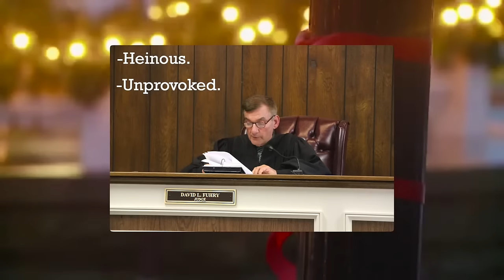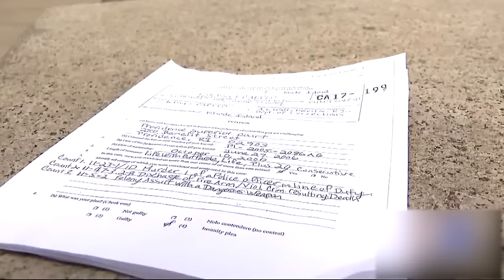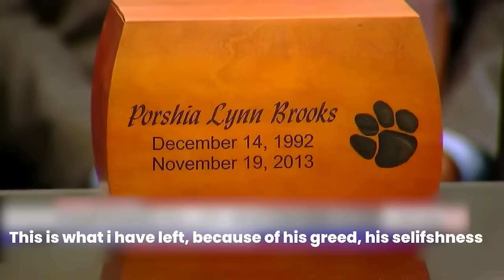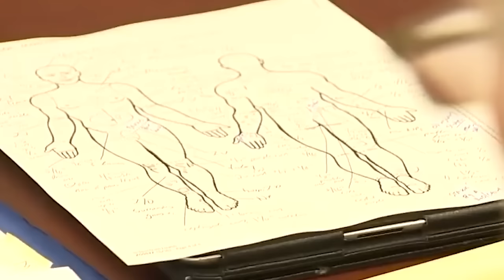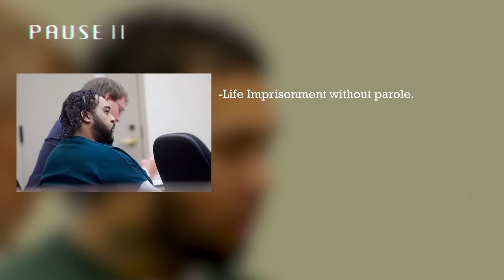Najbardziej Szalone Momenty Reakcje Na Wyrok Dożywocia WSZECH CZASÓW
Przygotuj się na niesamowitą podróż przez najbardziej szokujące, intensywne i zaskakujące momenty, które miały miejsce na salach sądowych w całym świecie. Film przedstawia historie pełne emocji, nieoczekiwanych reakcji i dramatycznych wyroków. Poznasz szczegóły sprawy Jaleela Smitha Rileya, oskarżonego o brutalne morderstwo, a także wstrząsające zachowanie TJ Lane’a, który nie okazując skruchy, wywołał oburzenie i szok w całym kraju. Na koniec zanurzymy się w pełnym adrenaliny pościgu Ryana Stone’a, który został transmitowany na żywo w mediach, przyciągając uwagę widzów na całym świecie. Ten film to zapis mrocznych chwil, gdy sprawiedliwość spotyka się z ludzką tragedią.